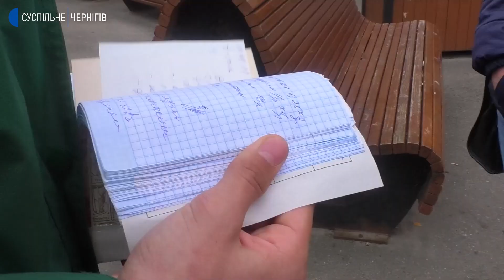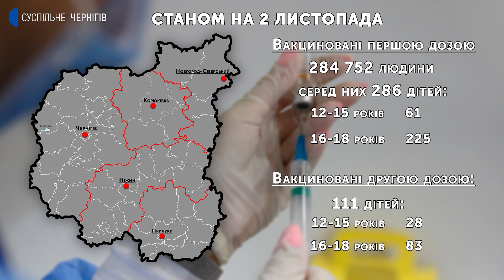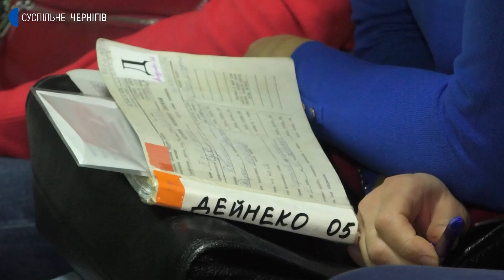Довідка про щеплення і дозвіл від батьків: у Чернігові дітей вакцинують від коронавірусу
Довідка про щеплення, згідно з календарем, і дозвіл від батьків: у Чернігові почали вакцинувати від коронавірусу дітей від 12 років. Роблять такі щеплення незалежно від того, чи перебуває дитина в групі ризику.